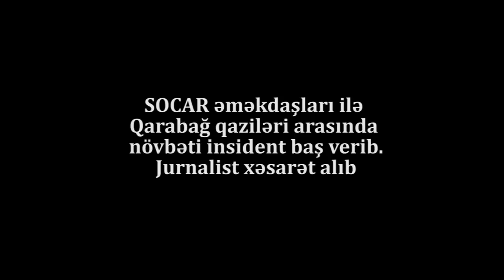SOCAR qüvvə göndərdi: "Qarabağ qazilərini sındırmaq istəyirlər", jurnalistə qarşı zor tətbiq edildi